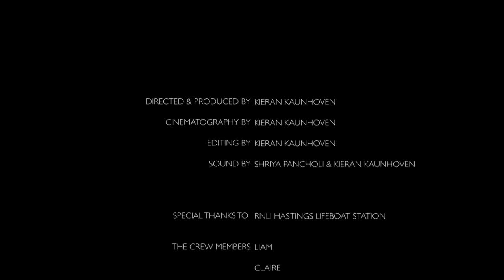HALF AT SEA - RNLI Documentary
Third year university documentary, looking into the normality of the job facing three rnli volunteers, and exploring how they are able to balance a 'normal job' with their rnli job.